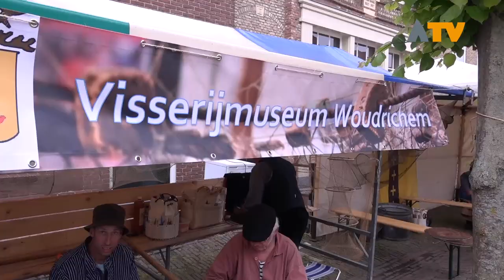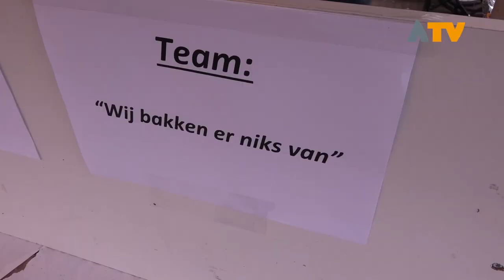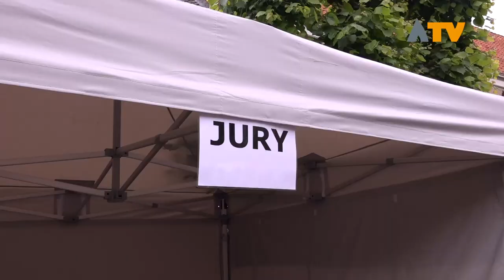Jannie Timmermans opnieuw kampioen WK Visbakken - Altena TV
WOUDRICHEM - Jannie Timmermans is opnieuw de winnaar geworden van het Woerkums Kampioenschap Visbakken. Vorig jaar sleepte zij deze prijs ook al in de wacht. Jan Timmermans werd tweede en Jan Bouwhuis derde in deze jaarlijkse wedstrijd.

Traditioneel op Hemelvaartsdag, 30 mei 2019, vond dit unieke evenement plaats in de Vestingstad. Ruim 30 individuele deelnemers en teams gingen de strijd aan om de titel ‘Woerkums Kampioen Vis Bakken 2019’. De organisatie zorgde voor de rode poon en de heerlijke zalm, zodat alle bakkers met hetzelfde product werkten.

Dit jaar werd het kampioenschap onder het geluid van de aanwezige visserskoren voor de 23e keer gehouden in de vesting Woudrichem.